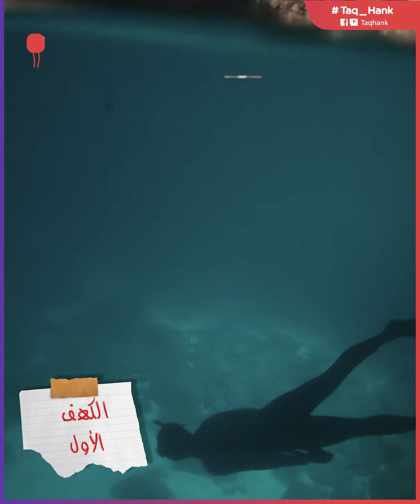عن طريق الصدفة.. سمكة غريبة تقود سوريين للعثور على كنز غير متوقع.. ما القصة؟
معروفا عن عالم البحار أنه مليء بالأسرار والمفاجآت الكثيرة التي يكتشفها الأنسان كل يوم، ويعتبر الصيادون والغواضون أكثر الأشخاص عرضة لاكتشاف ذلك العالم الغامض والكبير بحكم عملهم الدائم به